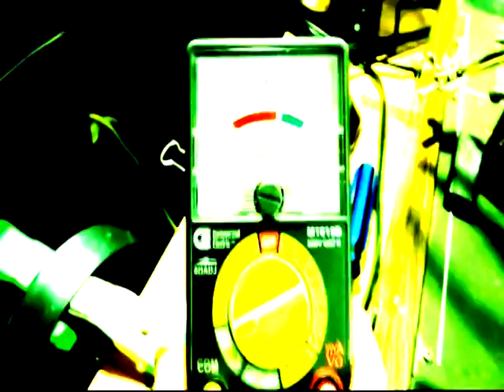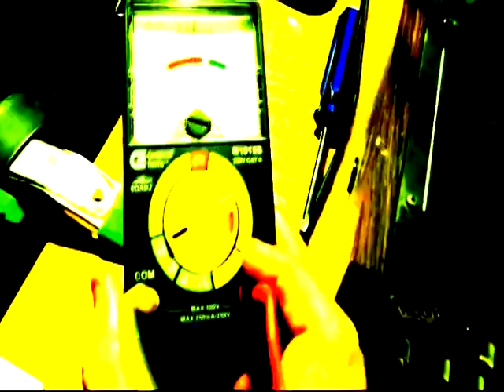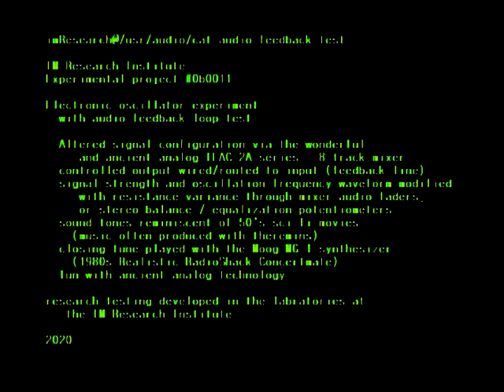Electronic oscillator experiment with audio feedback loop test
imResearch@/usr/audio/cat audio-feedback-test
Experimental project 0b0011

IM Research Institute

- Altered signal configuration via the wonderful and ancient analog
     TEAC 2A series - 8 track mixer
- connection modification wired into back panel
     lined inputs and outputs
- controlled output line routed to input (feedback line)
- signal strength and oscillation frequency waveform modified
     with resistance variance through mixer audio faders,
     or stereo balance / equalization potentiometers
- sound tones reminiscent of 50's sci-fi movies
    (music often produced using theremins)
- closing tune played with the Moog MG-1 synthesizer
    (1980s analog Realistic RadioShack Concertmate)

research testing developed in the labratories at IM Research Institute
2020